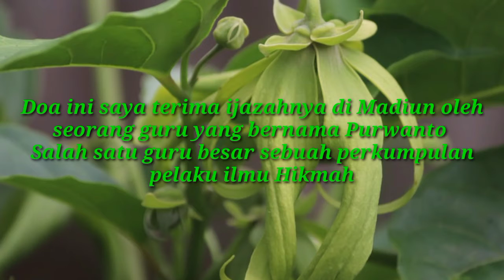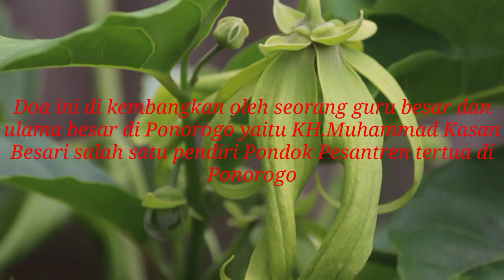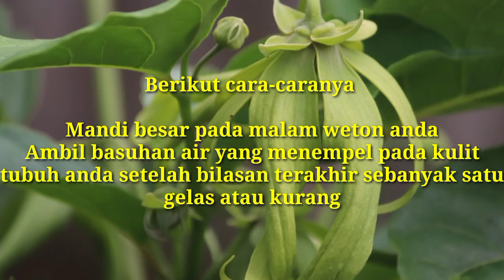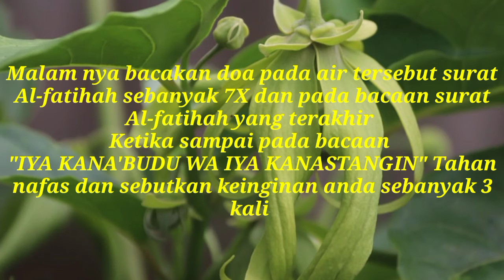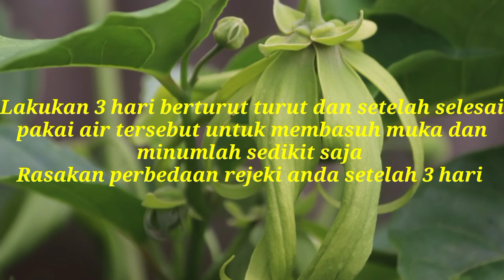KAYA RAYA SECARA SINGKAT#SHORTS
Lakukan dengan baik dan benar sesuai cara yang sudah di anjurkan dan di jelaskan Pasti akan terjadi

silahkan komentar untuk informasi lebih lanjut